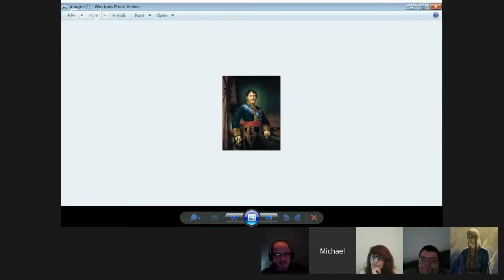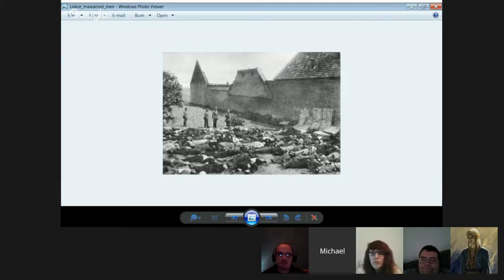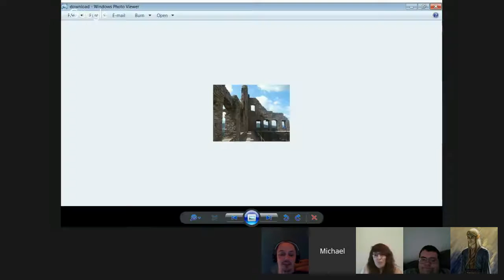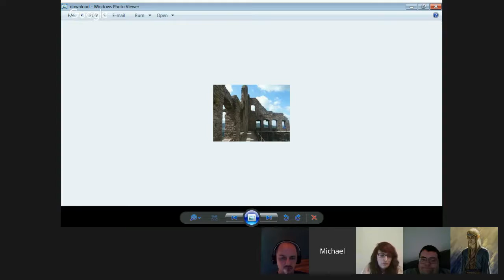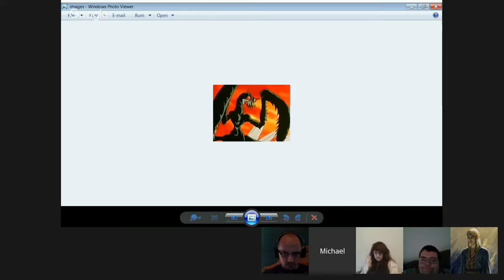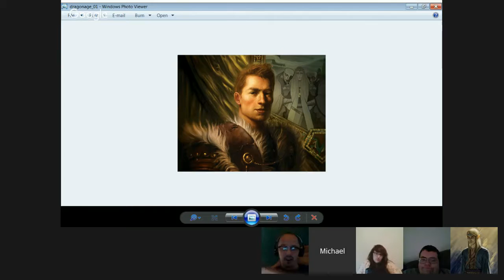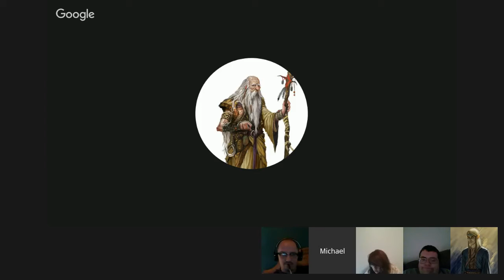Essence de Life:5e D&D One Shot